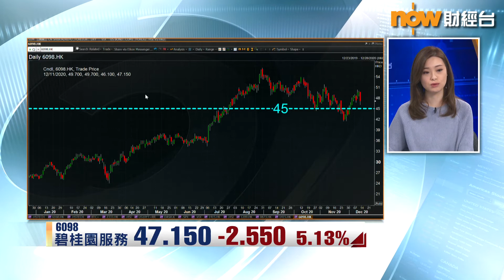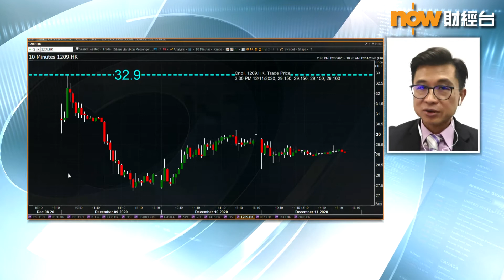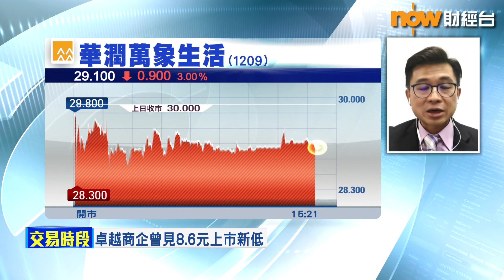【專家分析】物管股汰弱留強？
【Now財經台】物管股龍頭 碧桂園服務 (6098)又「抽水」，不過股價相對「硬净」，消息未有令股價大跌，睇嚟市場對碧服都算有信心。
除咗有 配股 消息嘅碧服，成個板塊普遍表現麻麻。如果想買 物管股，點揀好？

聽下寶鉅證券董事及首席投資總監黃敏碩分析！